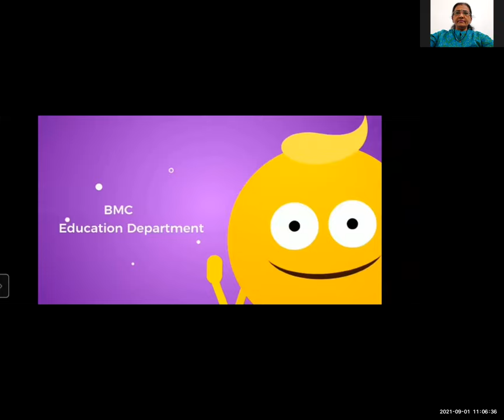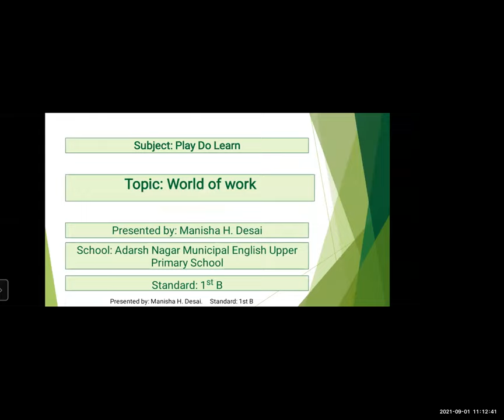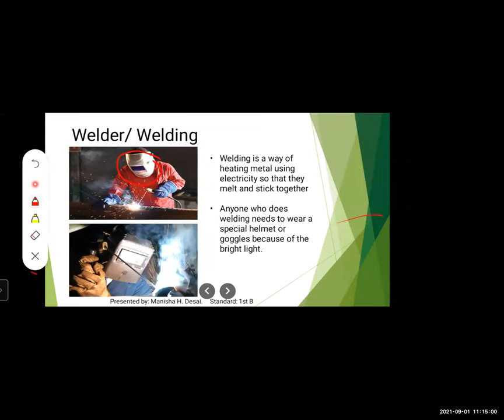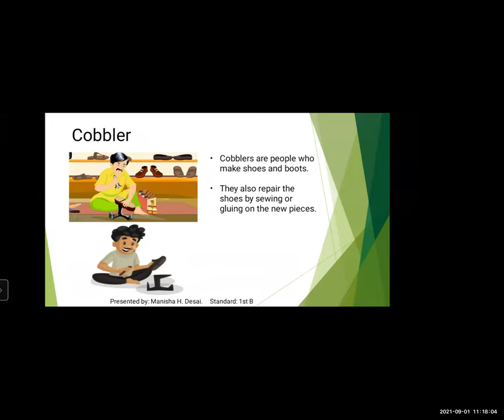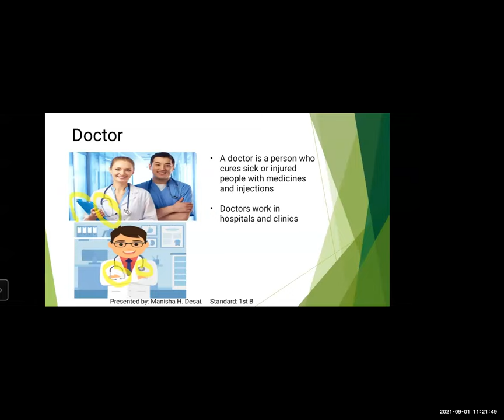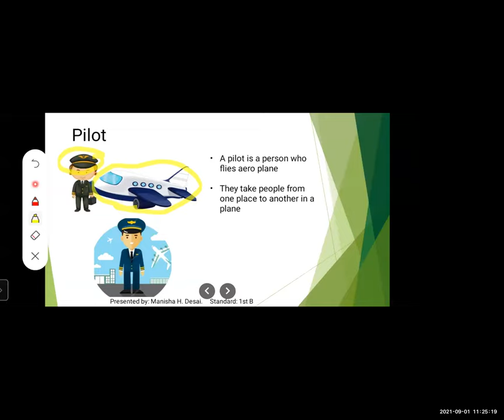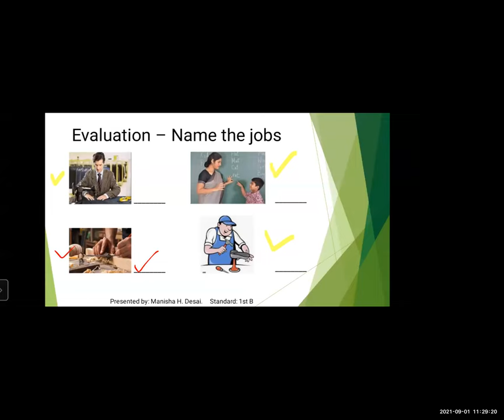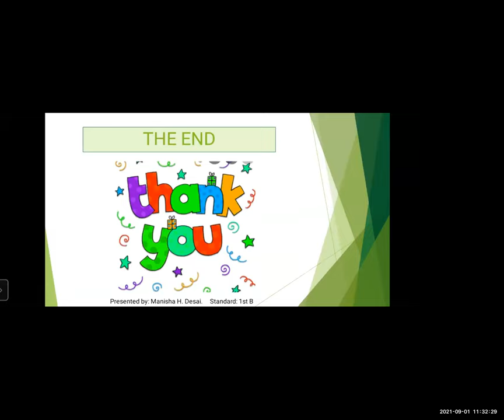World of work By Mrs.Manisha Desai Play Do Learn Subject Std First 01.09.2021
MCGM#

Lecture topic :- World Of Work
Expert Teacher :-Mrs.Manisha Desai